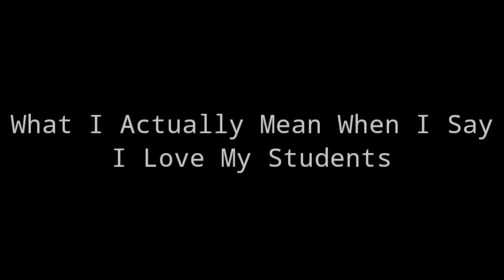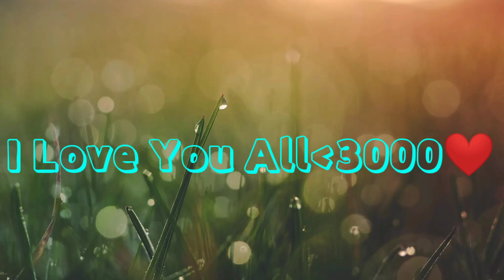DEDICATED TO ALL FNTians | RIA TANEJA | FIT N TWIST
24th June - A special day when I started working on my dream project. All our dreams can come true, if we have courage to pursue them. Thanks to all of them who has been the part of FnT Family - all Trainers, all members, all well wishers. Every day is a new Beginning.. It's just started. Many more to come.. Love you all for your support and trust.